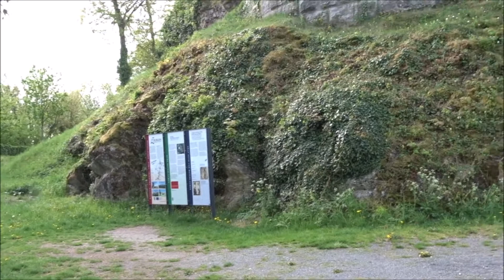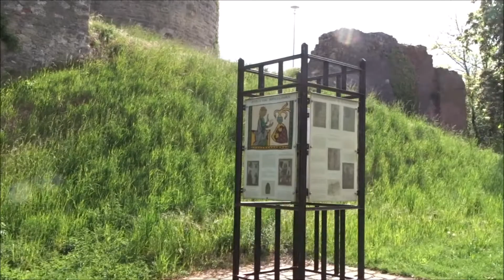Ausflug - Burgruine Botenlauben in Bad Kissingen / Wandern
Burgruine Botenlauben: 50°11'19.0"N 10°05'14.1"E

Diesen Kanal durch Spenden unterstützen?

Suchwörter:
Burg Burgruine Rhön Bad Kissingen Wandern Geschichte  Ausflug Mittelalter Henneberger Botenlauben Otto Beatrix